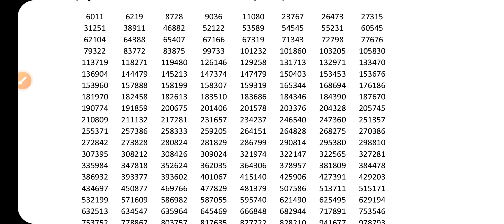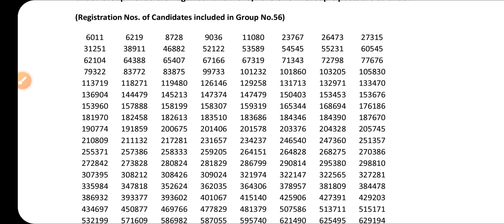HSSC group C 2nd phase Revised Result 05.08.2023 / some candidates includes in group 56 and group 57